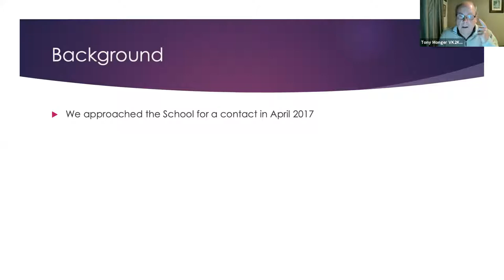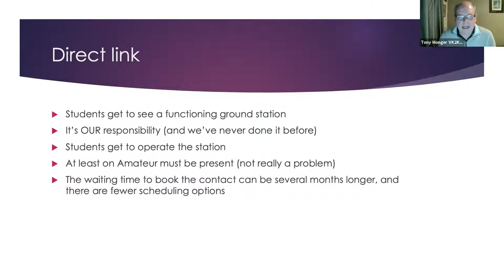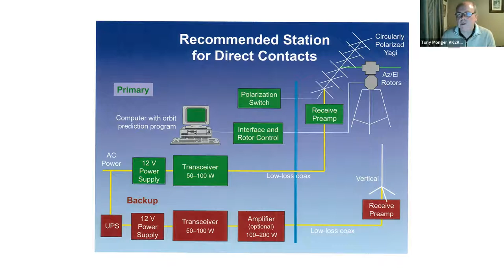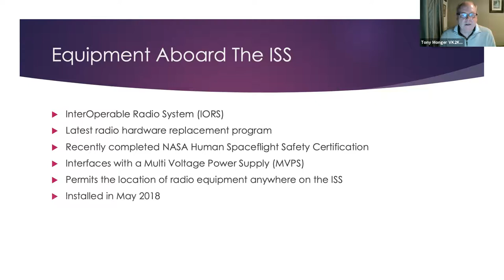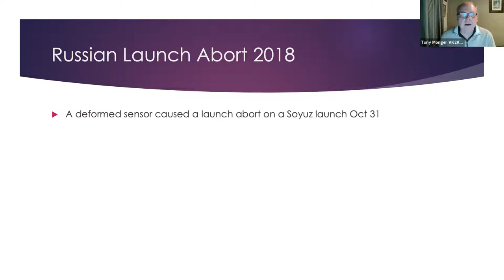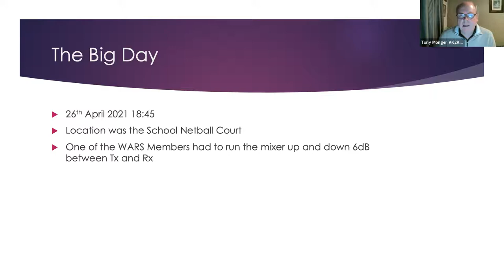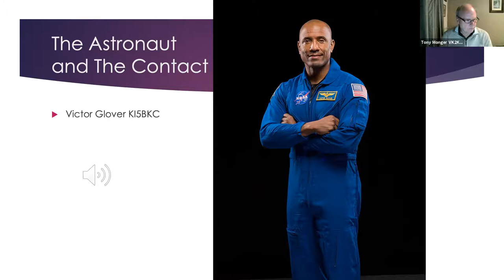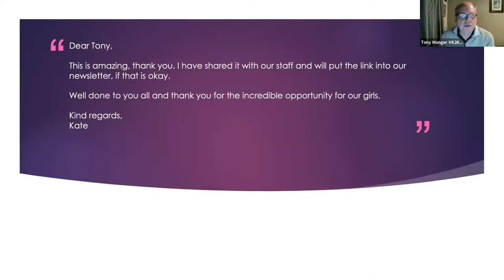School contact by amateur radio with the ISS - Dr Tony Monger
Dr Tony Monger discuss School contact by amateur radio with the ISS for St. Scholastica’s Glebe in April 2021